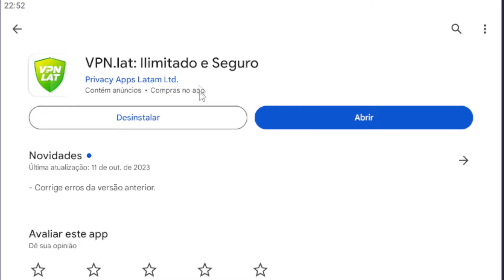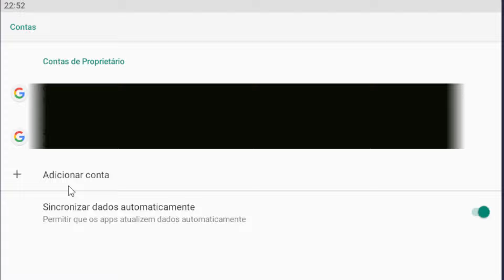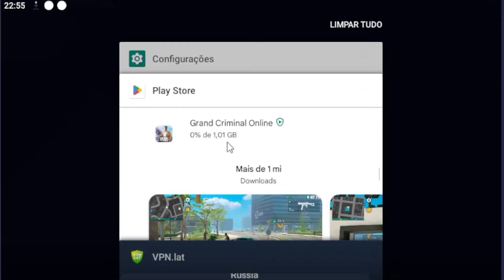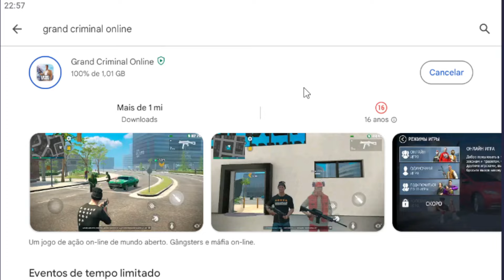COMO BAIXAR O GRAND CRIMINAL ONLINE ATUALIZADO 2024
➤Meus canais
➤Raizeira Games: @raizeiragames4261
➤DinoBlox: @dinobloxRaiz